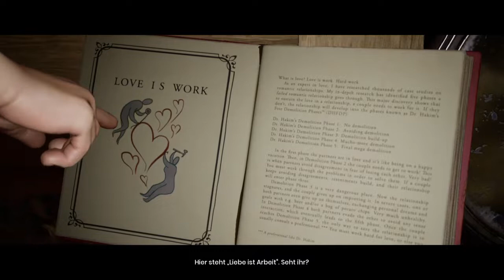Let's Play - It takes two (part 1) COOP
Hallo! Wir sind zwei Idioten, die gern zocken und dabei dummes Zeug labern. Vielleicht lässt sich ja damit Geld machen. Viel Spaß!